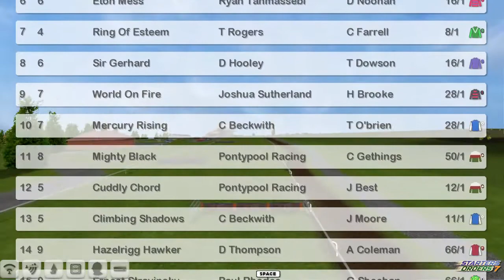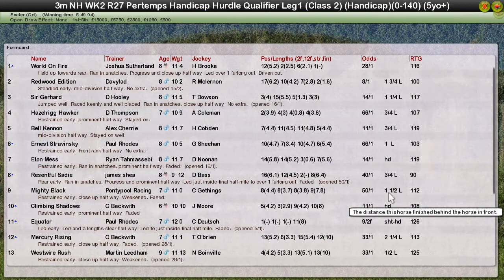NH WK2 R27 Pertemps Handicap Hurdle Qualifier Leg1